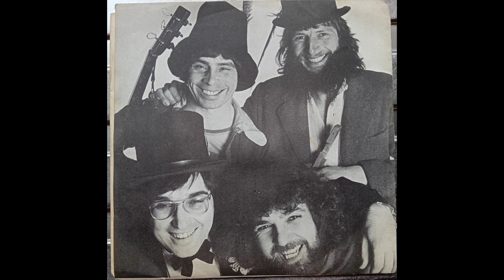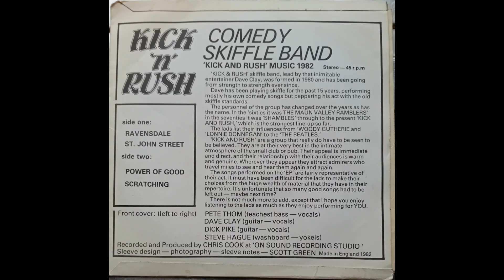Kick ‘N’ Rush Skiffle Group - Power Of Good (1982 SRT SRTS 82 CUS 1272 4 of 4) Vinyl rip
Fourth track from the 1982 release, ‘Comedy Skiffle Band’.